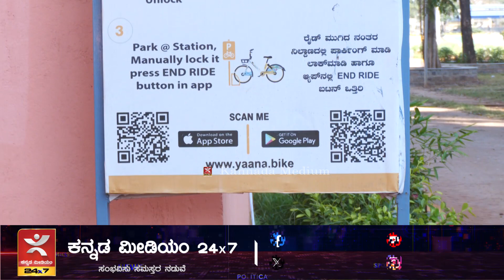ತುಂಗಾ ರಿವರ್ ಫ್ರಂಟ್ ಹೇಗಿದೆ. ? ಏನಂತಾರೆ ಶಿವಮೊಗ್ಗ ಜನ | Tunga river front Park | Smart Shivamogga